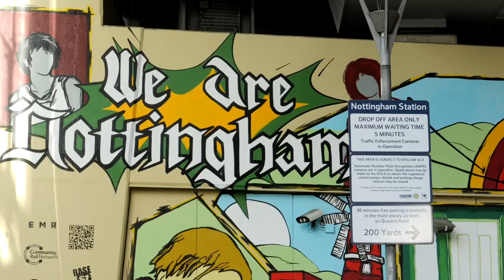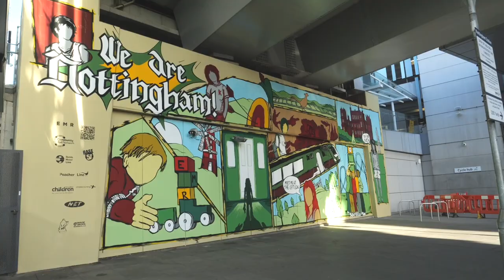We ARE Nottingham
Short BTS for iMAGESKOOL who created the mural outside Nottingham City Train Station in collaboration with East Midlands Railways, Base 51 , The Railway Children and Network Rail